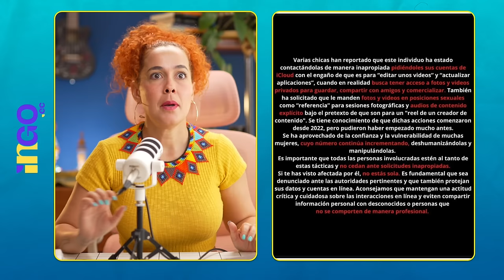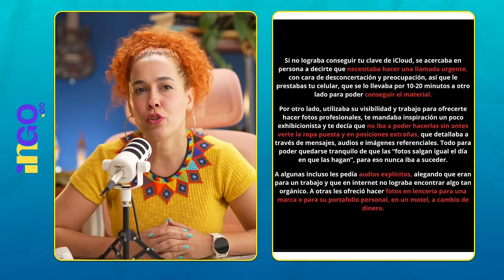Caso Isma.visual | Decenas de víctimas, cientos de culpables | COMENTARIO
Este caso nos destruye como sociedad. ¿Cómo es posible que haya cientos de hombres dispuestos a robarle contenido a mujeres, para luego vender las fotos y hacer un chat grupal donde las acosen.
Sí, aún pasa y Ecuador es el territorio para que estos deprabados se salgan con la suya. No hay justicia. La defensa la hacemos todas juntas.
Aquí el comentario de Alondra